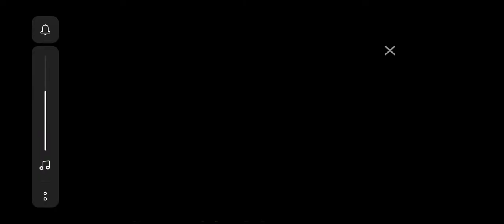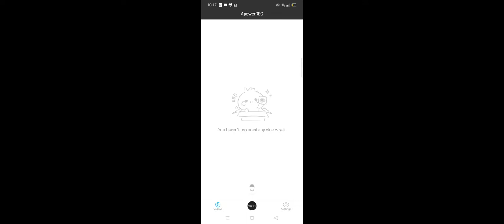game king Khandelwal | best kills|super gaming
This video is about gaming and tips and tricks for game